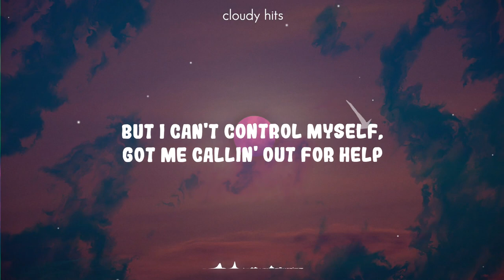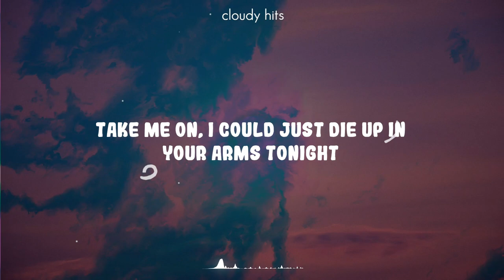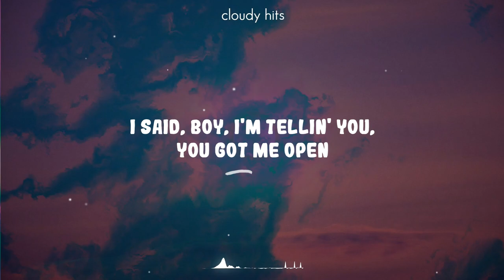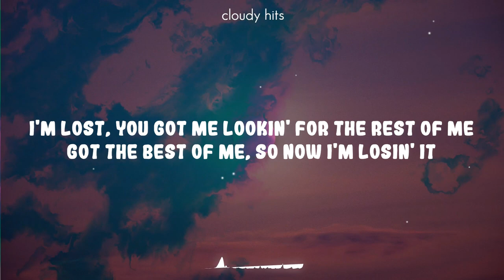Rihanna - SOS (Lyrics)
Rihanna - SOS